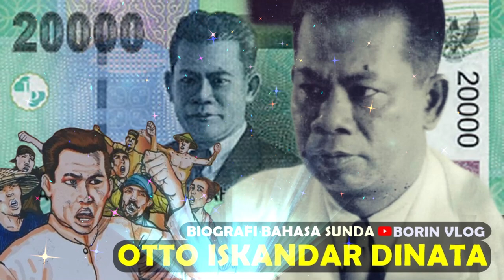Biografi Otto Iskandar Dinata - Sejarah Si Jalak Harupat ~ Cerita Bahasa Sunda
Cerita biografi sejarah perjuangan Otto Iskandar Dinata, pahlawan nasional pituin urang Sunda. Pencipta pekik "Merdeka" sambil mengepalkan tangan, yang populer hingga sekarang. Pahlawan yang fotonya diabadikan pada uang 20 rebuan yang dijuluki Si Jalak Harupat.

jl. otto iskandar dinata